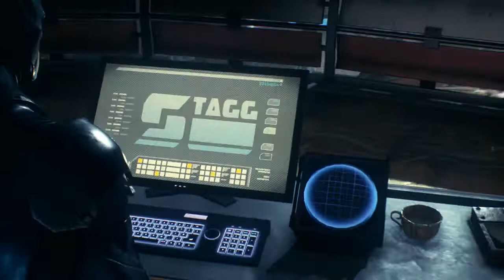Batman: Arkham Knight - Gameplay Walkthrough Part 23 - New Hands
HD Playthrough/ Gameplay Walkthrough of Batman: Arkham Knight.